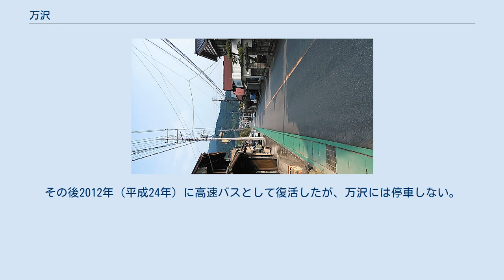万沢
日本 」 山梨県 」 南巨摩郡 」 南部町 」 万沢 万沢付近の空中写真。
 画像中央やや左（西側）の一帯が万沢地区。
画像上部中央付近が十島駅。
1976年撮影。
 万沢 万沢（まんざわ）は、山梨県南巨摩郡南部町の地名である。
 山梨県と静岡県の県境にあり、富士川の西岸の台地に集落が存在する。
戦国時代には国境に存在したため防衛の工夫が施されており、例えば道路に沿って斜めに家を建てて敵の攻撃に備える「武者隠し」と呼ばれる造りが現在も残されている。
 かつては駿州往還の宿場町として栄えていたが、対岸に身延線が開通し、また地区を迂回するバイパス道路が整備されたことにより、現在は過疎化に悩まされている。
平成22年（2010年）10月11日時点の万沢の人口は1107人、397世帯（人口統計ラボを使用して「万沢朝日」地区、「万沢富士見」地区、「万沢元宿」地区、「万沢新宿」地区、「万沢陵草」地区の5地区の合計）。
 集落には明治、または大正期に建築されたと見受けられる古い家屋から近年（昭和中期）建築された比較的に新しいものもある（少し離れた場所に増築をしてはいるものの江戸時代に建てられた家屋や土蔵もある。）富士川の対岸にはJR東海管轄の身延線が走り付近には無人駅であるが十島駅が設置されている。
また静岡市から身延町、韮崎市を経由し甲府市を結ぶ国道52号もあり、工事なども比較的多く行われている。
しかし大雨などの異常気象時には連続降水200ミリで交通規制が行われ、孤立することもある。
また僅かなスペースを利用して万沢川流域に田圃が設けられている。
南部町山梨県最南端であり、地図を見ると大きく静岡県へ入り込んでいる為に気候は静岡県側に近い。
 室町時代から戦国時代にかけて万沢郷（まんざわごう）と呼ばれており、冷泉為和の「為和卿集」にてその名前が登場する。
天文4年（1535年）に甲斐国主の武田信虎が度々駿河国へ侵攻し、これに対し駿河国主の今川氏輝も挙兵し8月19日に万沢口で合戦が行われている。
その後武田氏と今川氏が和睦し、さらに後北条氏が加わった甲相駿三国同盟が結ばれた後も国境の要衝として砦が設けられ、武田信玄が今川氏を滅ぼした後は駿州往還の整備と共に伝馬宿として万沢宿（まんざわしゅく）が設けられた。
江戸時代になってからは万沢宿に口留番所が設けられたほか、南に「長峰三里」、北に「西行峠」と難所が続き、また富士川舟運の中継地でもあったことから多くの旅籠が建てられていた。
宝永2年（1705年）の村明細帳によると家数199・人数631・馬64とあり、村内に商人10・酒造3・紺屋2がいた。
文化初年（1804年 - 18年）の家数286・人数1,225とある。
 1889年（明治22年）の町村制執行により南巨摩郡万沢村となる。
（当時の村民は「萬澤村」とも書いた。）1892年（明治25年）ではの統計では全戸数農業を営み、余業として養蚕30・商80・工40であった。
1955年（昭和30年）に北隣の富河村と合併して「南巨摩郡富沢町万沢」に、2003年（平成15年）に南部町と富沢町の合併で「南巨摩郡南部町万沢」となり現在に至る。
 かつては急行バス静岡甲府線の万沢バス停が存在したが、1990年（平成2年）に休止。
その後2012年（平成24年）に高速バスとして復活したが、万沢には停車しない。
 万沢宿に関するカテゴリ: